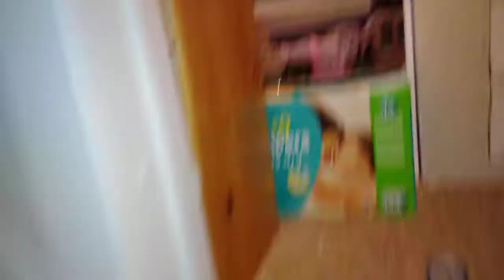There WAKING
Love u all sorry there's no music